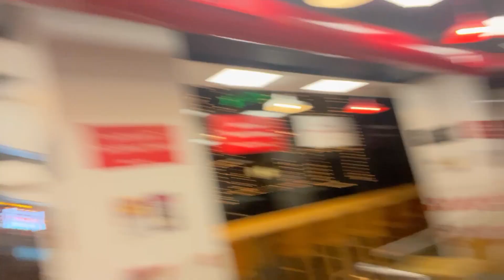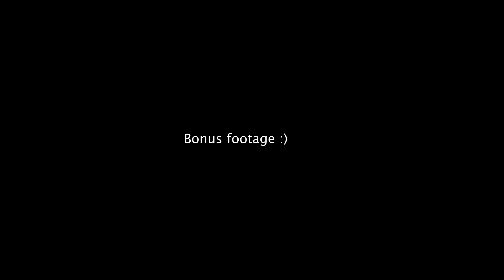THE JOURNEY: YEAR 2, WEATHERING THE STORM!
HERE TO GIVE YOU A GOOD LAUGH & GOOD CONTENT TO LOOK AT THROUGHOUT YOUR DAY!